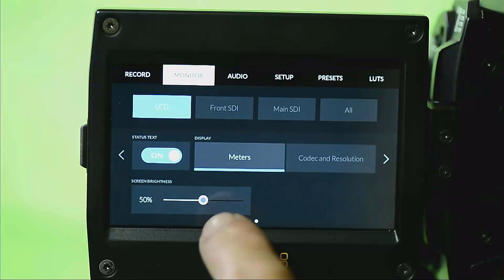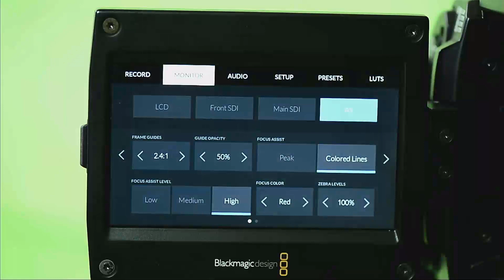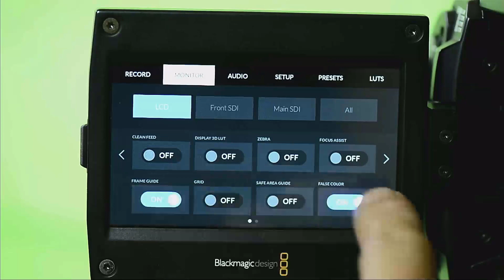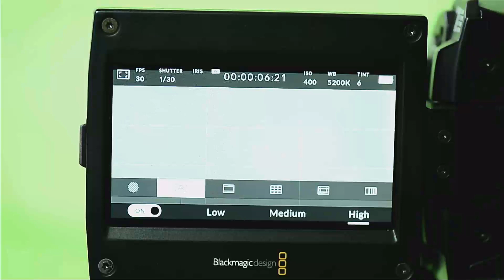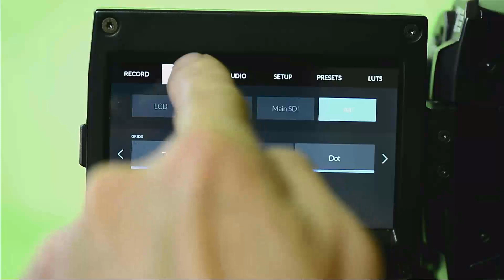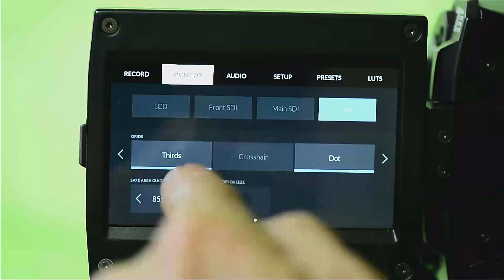4k mornitor frame 5 w3 63